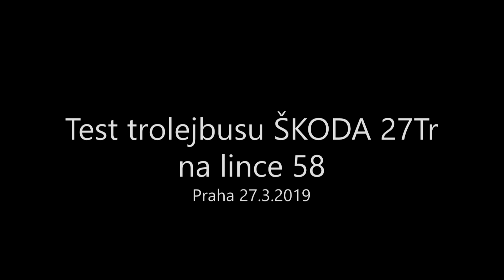Testování kloubového trolejbusu Škoda 27Tr na lince 58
Testování kloubového trolejbusu Škoda 27Tr na lince 58. Od středy 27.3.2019 započalo krátkodobé testování bateriového trolejbusu (vyrobeného pro Plzeňské městské dopravní podniky, kam se po testech přesune) na lince 58 v trase Palmovka - Letňany.

Location: Praha (Prague, Czech Republic)

Karoserie Solaris IV. generace.